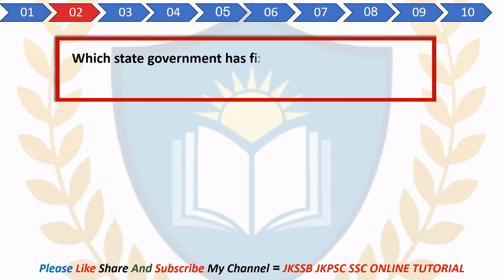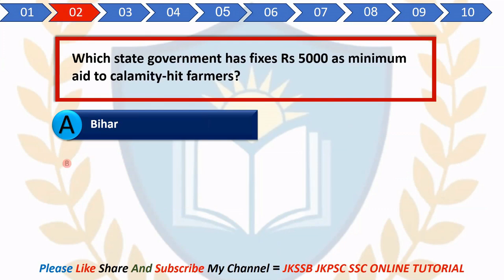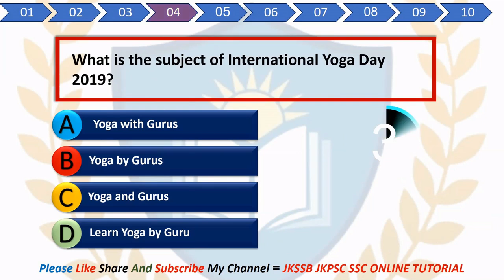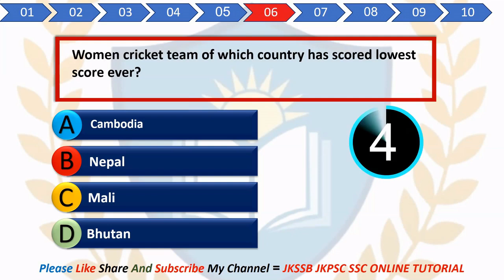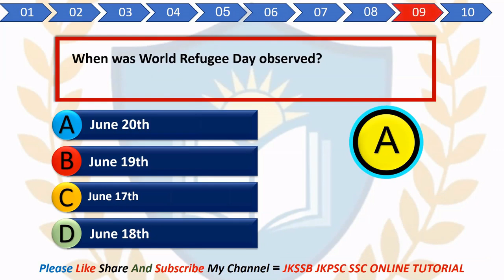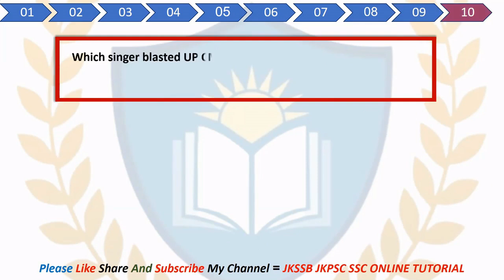Current Affairs (TOP 10 MCQ's) for JKSSB FAA, SI, JA, PATWARI, KAS Exam || 21-June-2021.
Current Affairs (MCQ's) for JKSSB FAA, SI, JA, PATWARI, KAS Exam || 21-June-2021. - current Affairs for jkssb exams.

Best way to prepare current Events for National and International importance for all jkssb exams | most important mcq's | jkssb faa |jkssb si.
current affairs for jkssb FAA, SI, JA, PATWARI,KAS Exams..
21 june current affairs by jkssb online tutorial.

current Affairs for jkssb faa exam

current Affairs for faa exam

current affairs for jkssb sub-Inspector exam